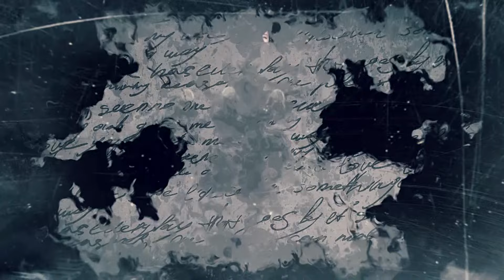귀접으로 임신이 가능하다?! 귀신과의 X로 임신이 된 인간들과 귀접에 중독되어 어린아이부터 노인까지 하루에 수십 번 하는 전염성 강한 귀접의 세계 EP.134_2 [미스터리서클]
※미스터리서클 사례자 신청방법※

국내 최초 무당 토크쇼!
무(巫)가 선사하는 매혹적인 이야기부터 영적 솔루션까지~!
미스터리서클을 원(circle)한다면 GO GO!